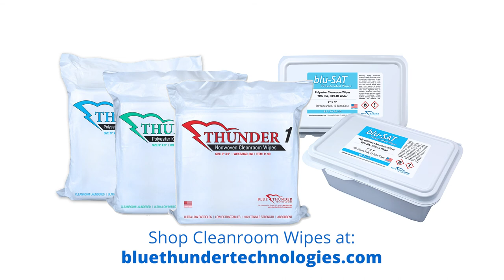Cleanroom Wipe Materials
A variety of factors can influence the cleanliness of a cleanroom wipe. From raw material to a finished product, the wipe will undergo numerous steps that influence and determine its cleanroom compatibility range.